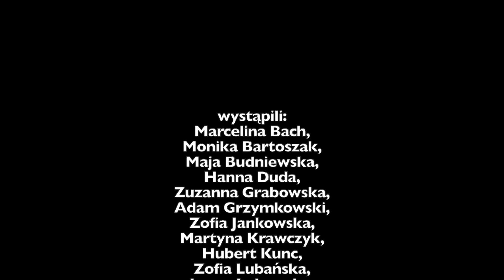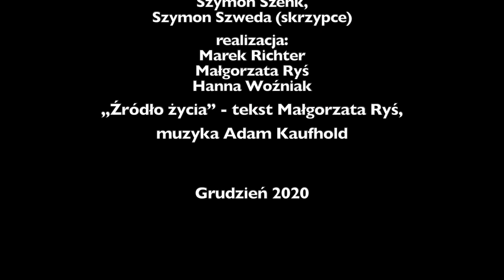TEATR JUNIOR. Projekt - "TEATR NA WYNOS". Część 1 "ŹRÓDŁO ŻYCIA"